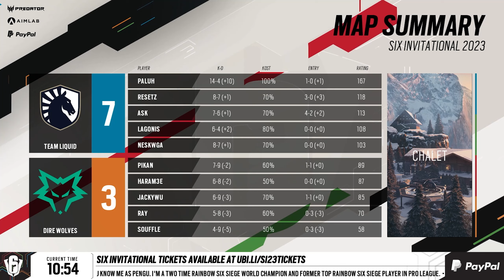Team Liquid vs Dire Wolves | Stream A - Day Four | Six Invitational 2023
Here are the top highlight plays between Team Liquid and Dire Wolves from the 4th Day of the Six Invitational 2023 Stream A!

0:00 Chalet
6:06 Theme Park